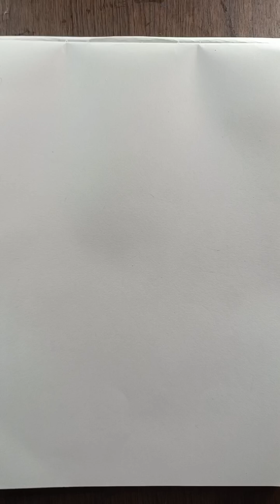Navratri day 1 Shailputri Mata, Navratri drawing, maa Shailputri drawing easy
Navratri day 1 Shailputri Mata, Navratri drawing, maa Shailputri

In this video, I try to show you how to draw Shailputri Mata drawing

maa shailputri drawing,
maa shailputri drawing easy,
shailputri mata ki drawing,
cute shailputri mata drawing,
shailputri drawing,
jai maa shailputri,
mata shailputri ki drawing,
shailputri mata ki drawing easy,
drawing of maa shailputri,
easy drawing of maa shailputri,
how to draw shailputri,
story of shailputri mata
maa shailputri drawing,
shailputri drawing,
jai maa shailputri,
navratri special drawing easy,